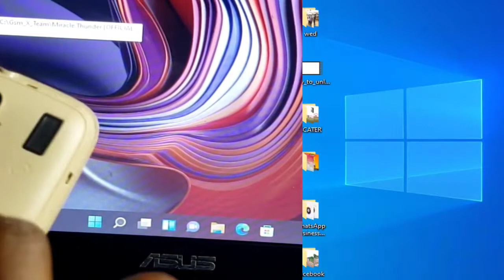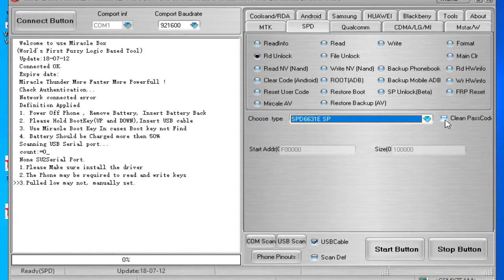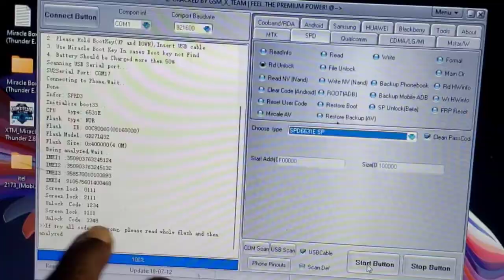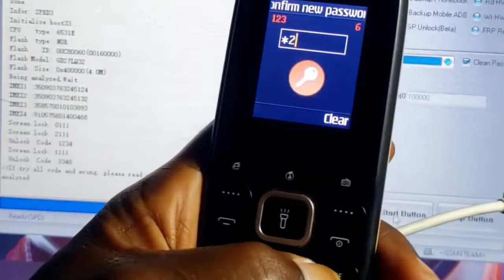How to Remove Password From Keypad Phone With Miracle box